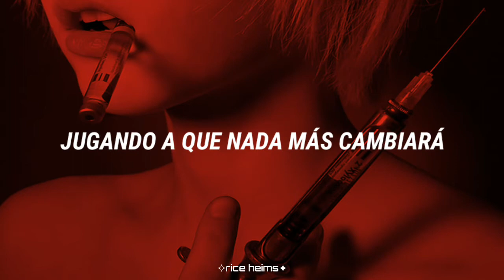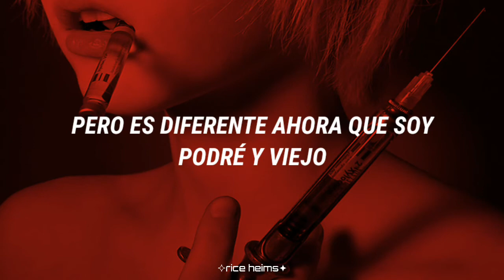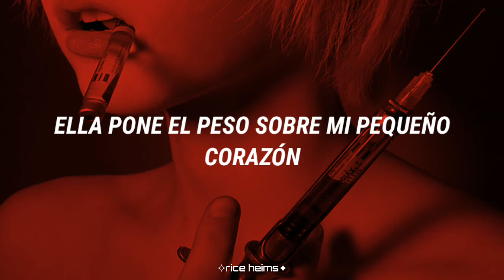Interpol - Obstacle 1 ✧sub. español✦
✧Les dejo mi facebook y twitter personal para sugerir que músicas quieren que traiga al canal✦